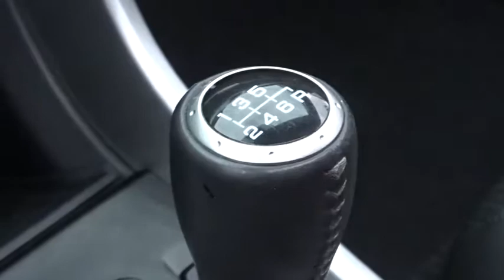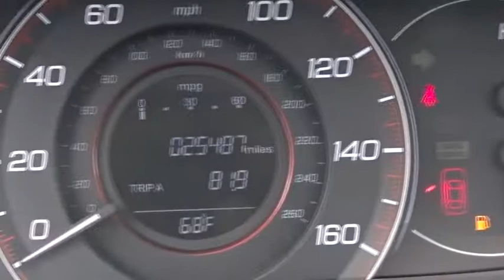2014 Honda Accord White Plains, New Rochelle, Westchester, Scarsdale, Greenwich, NY U22474L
2014 Honda Accord

**HONDA CERTIFIED*, **NAVIGATION**, **HEATED SEATS**, **LEATHER**, **SUNROOF**, **BACKUP CAMERA**, and **MANUAL TRANSMISSION. Honda Certified, Black w/Leather-Trimmed Seats, and Navigation System. **No Games**No Gimmick** The price you see is the price you pay at White Plains Honda. No other dealership will treat you like family the way we do here, we've got an excellent customer satisfaction rating.**FREE***: Maintenance Routine Oil Change For 12 months!* Do you want it all, especially great gas mileage? Well, with this great 2014 Honda Accord, you are going to get it.. 2014 Kelley Blue Book 5-Year Cost to Own Award. This is the definition of upmarket. Honda Certified Pre-Owned means you not only get the reassurance of a 12mo/12,000 mile limited warranty, but also up to a 7yr/100k mile powertrain warranty, a 182-point inspection/reconditioning. Certified vehicles includes preowned 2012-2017 Honda's with less than 80k miles. DUE TO OUR HIGH INVENTORY TURNOVER, IT MAY BE POSSIBLE THAT A LISTED VEHICLE MAY BE SOLD. IF SO, WE WILL PRESENT YOU WITH SIMILAR VEHICLES AT A SIMILAR PRICE.  To find the best value, we do the research before you do. We strive to provide you with the best value on every vehicle. Family operated since 1929, our success is due to being a highly customer centric dealership, attending to your every need. Maintenance. *Oil changes as recommended by manufacturer, must purchase vehicle at Internet price.